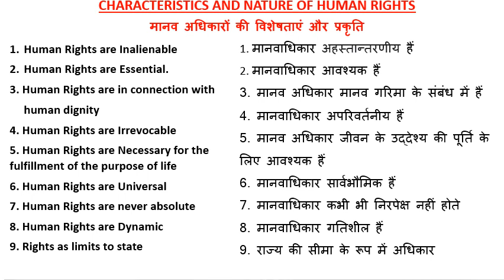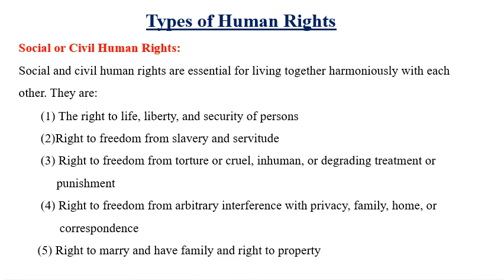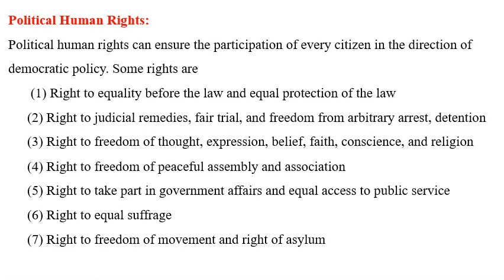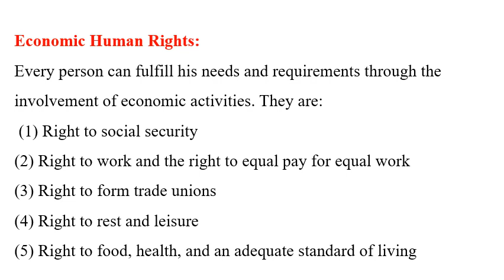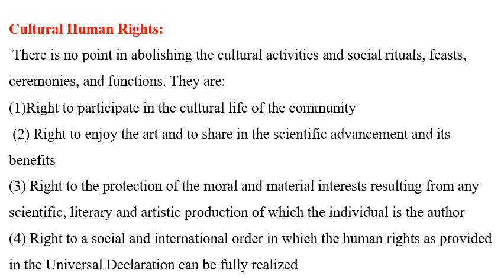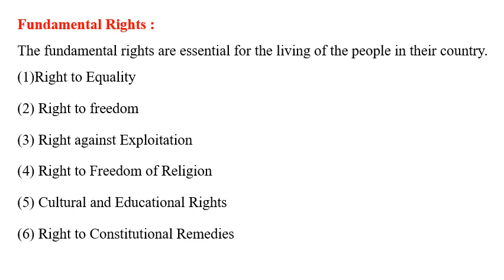Human Rights Part - 2 (CHARACTERISTICS & TYPES OF HUMAN RIGHTS)